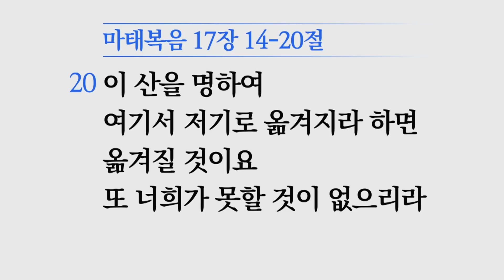[소망교회] 우리는 왜 쫓아내지 못하였는가 / 마 17:14~20 / 주일설교 / 김경진 목사 / 20211226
2021년 12월 26일 주일설교
* 말씀 : 우리는 왜 쫓아내지 못하였는가
* 성경 : 마 17:14~20

[ 온라인헌금 ]
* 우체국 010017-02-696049